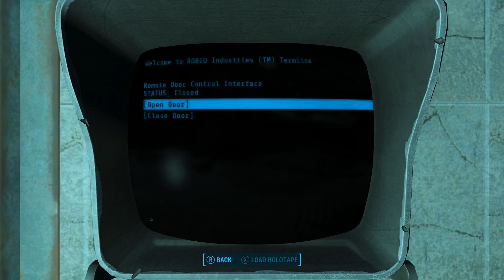Let's Play: Fallout 4 - PT 9 - Saving Is Hard...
I'm so bad about saving my game when I need to. Really gotta get better at that ._.